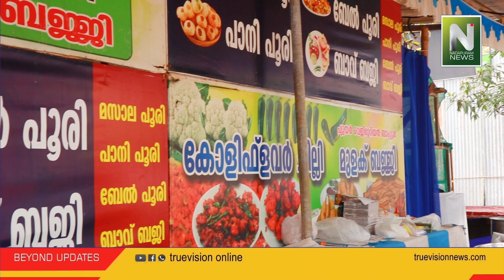നാദാപുരത്തിന് ഉണർവേകാൻ കല്ലച്ചിയിൽ കാർഷിക മേളയും പെറ്റ് ഷോയും ഒരുങ്ങി.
കോവിഡ് ദുരിതങ്ങൾക്ക് ശേഷം സജീവമായി തുടങ്ങിയ നാദാപുരത്തിന് ഉണർവേകാൻ കല്ലച്ചിയിൽ കാർഷിക മേളയും പെറ്റ് ഷോയും ഒരുങ്ങി. ഇന്ന് വൈകീട്ട് മൂന്ന് മണിക്ക് പഞ്ചായത്ത് പ്രസിഡൻ്റ് വി വി മുഹമ്മദ് അലി മേളയുടെ ഉദ്ഘാടനം നിർവഹിച്ചു.

nadapuram palliyile song,
nadapuram palli,
nadapuram palliyile,
nadapuram khandanam,
nadapuram road,
nadapuram govt college,
nadapuram song,
nadapuram volleyball,
nadapuram asp,
nadapuram akshaya,
nadapuram asp name,
nadapuram asp nidhin raj,
arshina nadapuram,
amir nadapuram songs,
amir nadapuram,
kfc nadapuram,
nadapuram bus stand,
nadapuram bus accident,
nadapuram binu case,
batman nadapuram,
batman nadapuram palace,
rajesh nadapuram bhagavad gita,
najiya nadapuram birthday song,
chhota bheem nadapuram,
malappuram comedy,
malappuram chicken biryani,
malappuram city,
malappuram collector,
malappuram college,
malappuram camera,
malappuram case,
malappuram chicken curry,
nadapuram de paris,
nadapuram doctors,
peddapuram dargah centre,
peddapuram dj songs,
peddapuram documentary,
peddapuram drama songs,
peddapuram durga petals,
peddapuram dargah,
d paris nadapuram,
nadapuram english medium school,
najiya nadapuram election song,
nadapuram food,
nadapuram food making,
nadapuram food review,
nadapuram first cry,
faisal nadapuram song,
faisal nadapuram,
firos nadapuram songs,
firos nadapuram,
nadapuram gandanam,
nadapuram gandanam 9 perod abdurahman saqafi,
nadapuram gandanam 8 hussain salafi,
nadapuram gym,
nadapuram gandanam 1,
nadapuram govt college fight,
nadapuram gandanam 2,
nadapuram house,
nadapuram hussain salafi,
nadapuram history,
nadapuram hotels,
nadapuram housewarming,
nadapuram honey cake,
nadapuram khandanam hussain salafi,
nadapuram gandanam hussain salafi,
i love nadapuram,
i love nadapuram location,
nadapuram juma masjid,
nadapuram jaihind,
nadapuram so jao,
malappuram kamaru,
malappuram kitchen,
nadapuram kerala,
nadapuram kallachi,
nadapuram masjid,
nadapuram mudi,
nadapuram marriage,
nadapuram mall,
nadapuram mugamugam,
nadapuram melam,
nadapuram melam tripunithura,
nadapuram mla,
m shamim nadapuram,
nadapuram north mlp school,
nadapuram north mlp school oppana,
nadapuram nanma,
nadapuram north mlp school 2020,
nadapuram news gold palace,
nadapuram news,
nadapuram nattil ulla saleem kodathoor,
nadapuram oppana,
malappuram ooty,
malappuram on road,
malappuram one day trip,
malappuram ottada,
malappuram online food delivery,
malappuram old song,
malappuram off road,
nadapuram palliyile chandana kudathinu,
nadapuram palliyile karaoke with lyrics,
nadapuram palliyile song sithara,
nadapuram palliyile song top singer,
nadapuram palli history in malayalam,
nadapuram restaurant,
nadapuram riots 2015,
nadapuram road walkway vadodara,
nadapuram riot,
nadapuram riot 2001,
rajesh nadapuram speech,
nadapuram samvadam,
nadapuram song in tamil,
nadapuram saina,
malappuram slang,
nadapuram singer,
nadapuram school,
nadapuram tamil,
nadapuram turf,
nadapuram tamil song,
nadapuram tourist places,
nadapuram true vision news,
nadapuram to kuttiadi,
nadapuram town,
nadapuram tim b ed college,
nadapuram govt up school,
nadapuram khandanam perod usthad,
period usthad nadapuram gandanam,
period usthad nadapuram,
nadapuram gandanam perod usthad,
nadapuram volleyball 2020,
nadapuram vlogs,
nadapuram veed aakramanam,
malappuram vadakkini,
malappuram vlogs,
malappuram vs kozhikode,
malappuram vs kasaragod,
malappuram view point,
nadapuram wedding,
nadapuram wedding video,
nadapuram waterfalls,
nadapuram ward,
winners nadapuram,
najiya nadapuram wedding song,
nadapuram palliyile whatsapp status,
nadapuram khandanam 1,
6 doctors in nadapuram,
nadapuram khandanam 8 hussain salafi,
nadapuram khandanam 9 hussain salafi,
nadapuram gandanam 9 hussain salafi